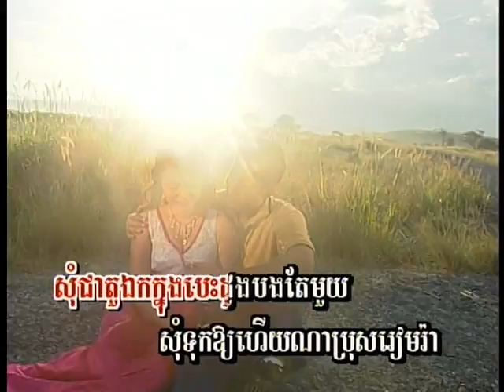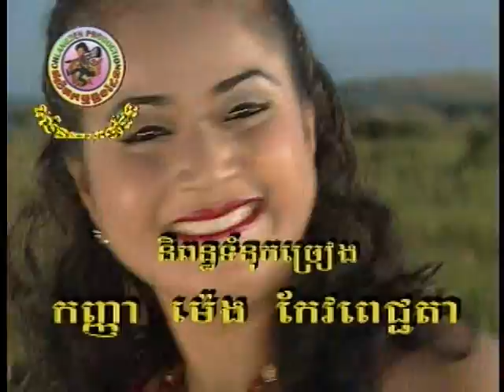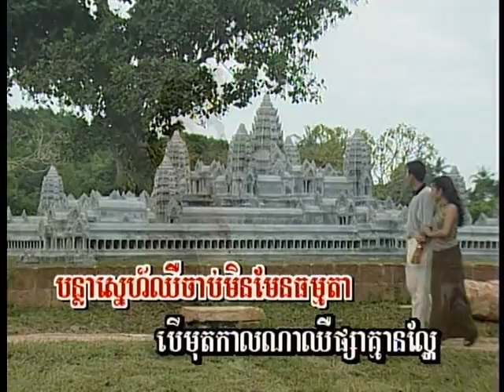Pich Chenda: Som Chea Tour Eak Knong Bes Doung Bong